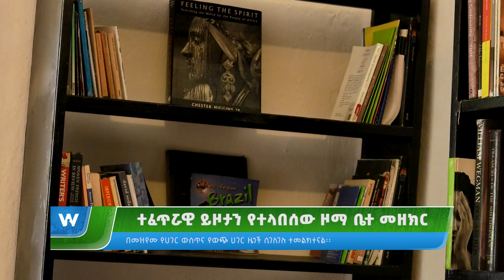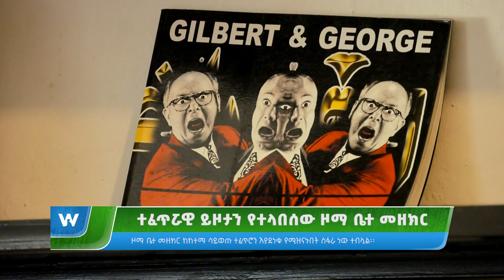ተፈጥሯዊ ይዞታን የተላበሰው ዞማ ቤተ መዘክር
Arabic Facebook: تلفزيون والتا بالعربي Walta TV Arabic